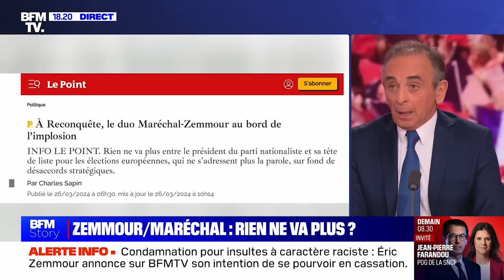Eric Zemmour sur BFM TV : Votez Marion Marechal et Reconquête contre l'islamisation de l'Europe !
Éric Zemmour était l’invité de BFM Story sur BFM TV, le jeudi 28 mars 2024.

Eric Zemmour a réagi au récent scandale qui a eu lieu au lycée Maurice Ravel, où le proviseur a démissionné suite aux menaces de mort qu'il a reçu après avoir demandé à une élève d'enlever son voile islamique, conformément à la loi. Il a déclaré que c'était du djihad du quotidien et que cette jeune femme devait être condamnée puis expulsée.

Deuxièmement, Eric Zemmour a dénoncé sa condamnation en appel face à Hapsatou Sy. Il s'inquiète de ce qu'est devenue la justice : une justice politique où les magistrats le traitent comme un adversaire politique. Malheureusement, ce harcèlement judiciaire contre lui est aussi mené pour intimider tous les Français et les faire taire.

Pour finir, Eric Zemmour a parlé de l'ouverture des JO 2024 à Paris. Il a affirmé qu'on ne pouvait pas préparer l'avenir sans glorifier son identité, son histoire et son passé.